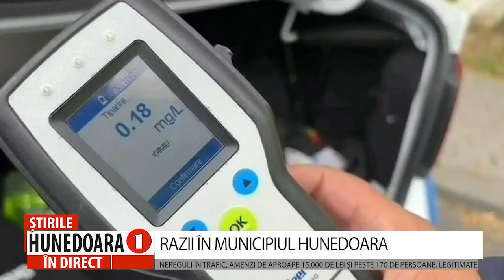RAZII ÎN MUNICIPIUL HUNEDOARA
NEREGULI ÎN TRAFIC, AMENZI DE APROAPE 15.000 DE LEI ȘI PESTE 170 DE PERSOANE, LEGITIMATE